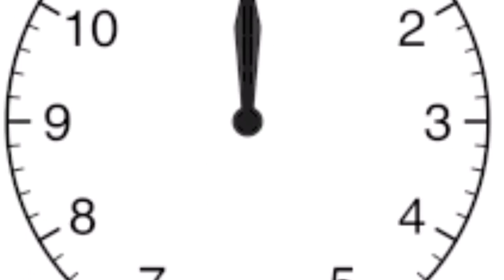يوميات زوجة كسولة جدً الجزء الرابع